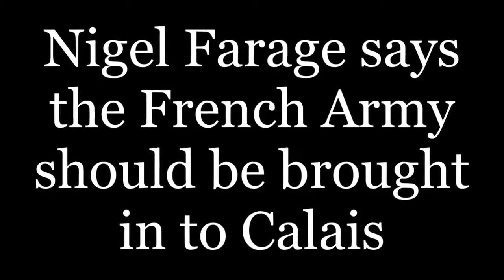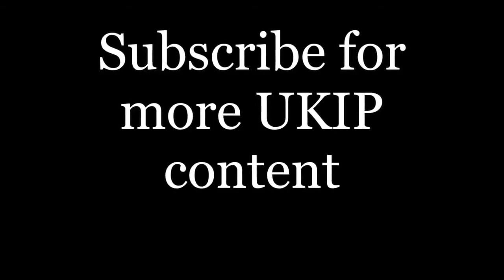Nigel Farage says the French Army should be brought in to Calais(UKIP)